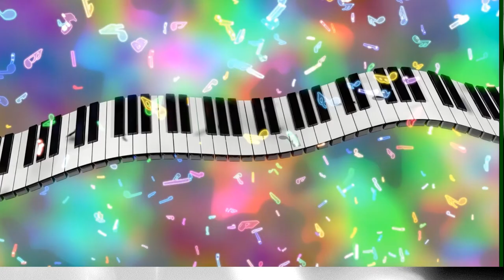Piano teacher in Kuala Lumpur Malaysia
Are you looking for piano teacher in Kuala Lumpur Malaysia?  Are you looking to learn how to compose music and is looking for music teacher in Kuala Lumpur Malaysia?  Yes, Irvin Sandora, British pianist and composer are  now offering online piano lesson or music lesson to residents in Kuala Lumpur Malaysia.

Irwin Sandora has won multiple international competitions and is a very experience piano / music teacher.